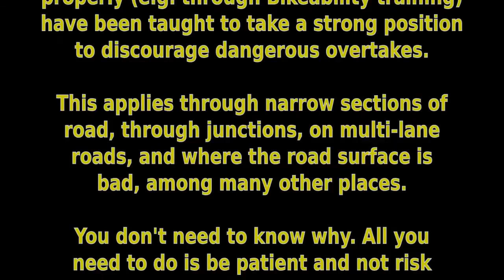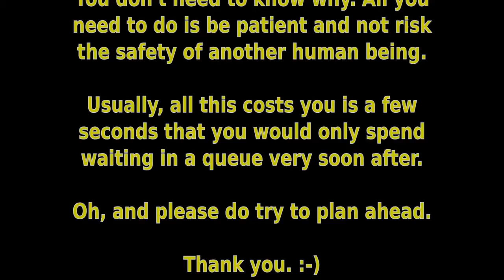C797NFR - Yet Another Impatient Ignorant Dangerous Driver @GMPTraffic